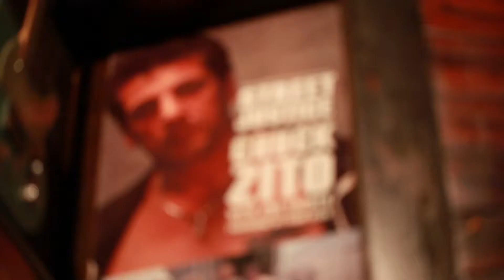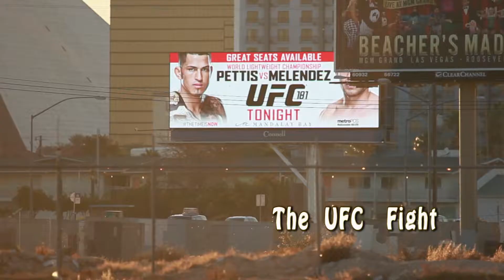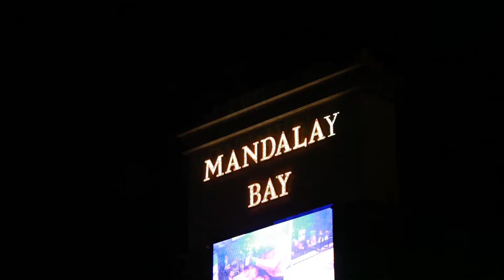BOOTY AND THE BEAST PILOT PRESENTATION copy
Booty and the Beast starring Mayra Veronica and Chuck Zito